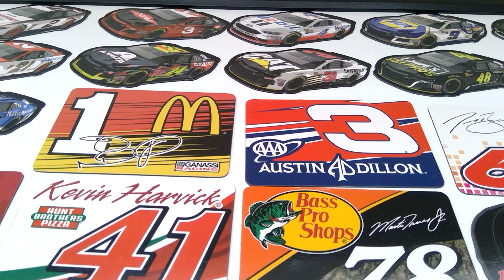My YouTube NASCAR Xfinity Series Idea (For XBOX only)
I'm still working on the schedule and everything else that would be included. Tell me some ideas in the comments too.